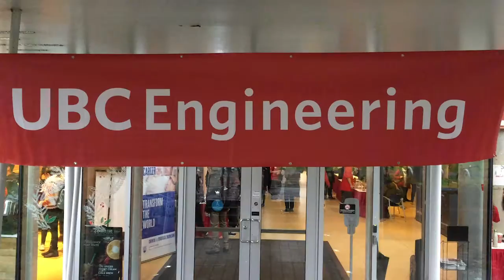UBC Engineering Open House 2016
Nadine Te | 2nd Year Materials Student.

Come join Nadine on a tour around UBC’s annual engineering open house! This is gives prospective students an opportunity to learn more about the different engineering disciplines at UBC, take a look a some student projects, participate in a lab tour, and lots more!

Music